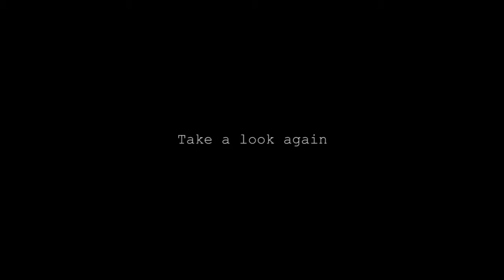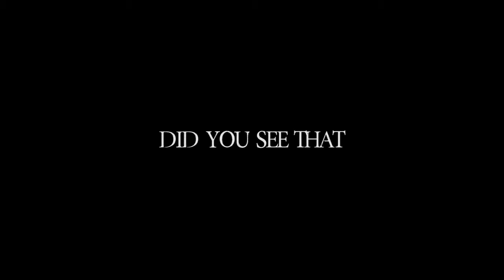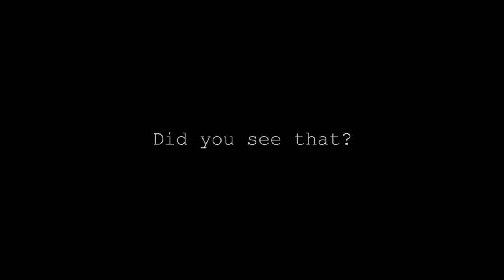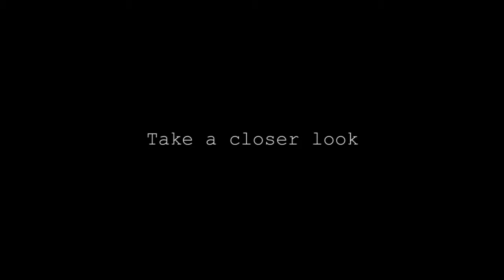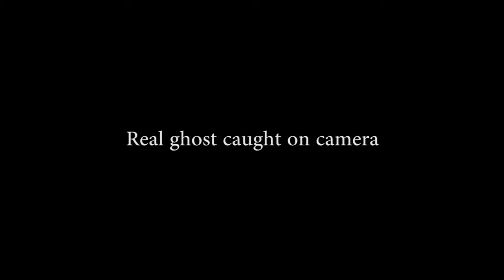Top 5 Ghost Videos | Real Ghost Videos Caught On Tape | Scary Videos 2015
Is Dead Chiller New Channel. In Ec Police Graphics Channel And We We Strive To Produce Unique Products For The Cinema, Music Videos, Advertisements, Corporate Videos, Freelance Projects. Dead Chiller Is Involved In The Creation And Design Of High Quality Digital Video Products.

Top 10 Ghost Sightings Caught On Cctv Camera, Top Ghost Videos 2015, Shadow Moving Around Dog

The Top Most Creepy Spots On Earth, Most Haunted Place On Earth, The Island Of Dolls